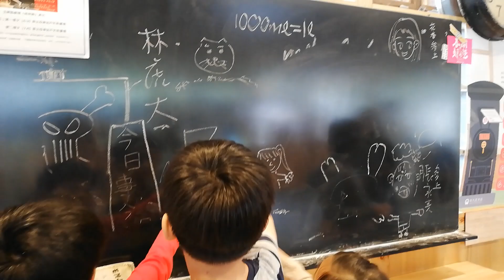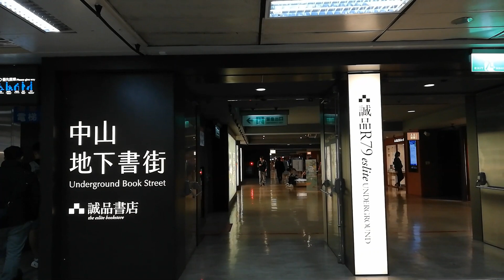台北自由行 | 北投&台北地下街&师大夜市 | Vlog#23